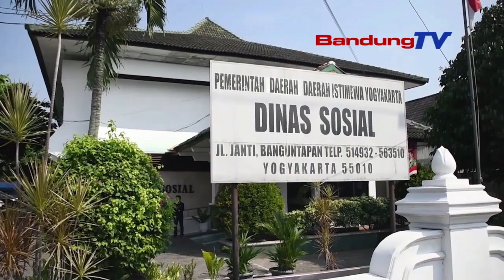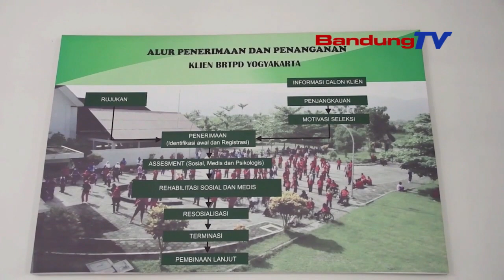PANSUS II DPRD JABAR PELAJARI PERDA DISABILITAS PROVIBSI D I YOGYAKARTA